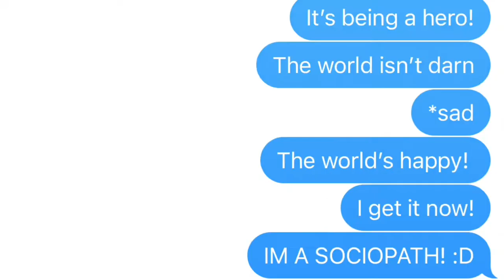Todoroki With A Frying Pan - Gacha Club Skit - RositheCat Original (feat: Snow Lily)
I absolutely LOVED making the “Todoroki is waiting with a frying pan” skit with my sister, Snow Lily. I wanted to start doing stuff with Gacha Club, then I thought of doing this. Please enjoy and like the video!
Turn on your notifications too so you’re never late to a stream or premiere.